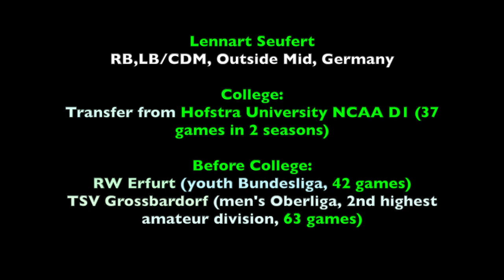Soccer (men's) | RB,LB/CDM | Lennart Seufert, Germany | recruit 2020 | Fussballstipendium USA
RB,LB/CDM, Outside Mid, Germany
Grad student, transfer from Hofstra NCAA D1
College:
Transfer from Hofstra University NCAA D1 (37 games in 2 seasons)

Before College:
RW Erfurt (youth Bundesliga, 42 games)
TSV Grossbardorf (men's Oberliga, 2nd highest amateur division, 63 games)